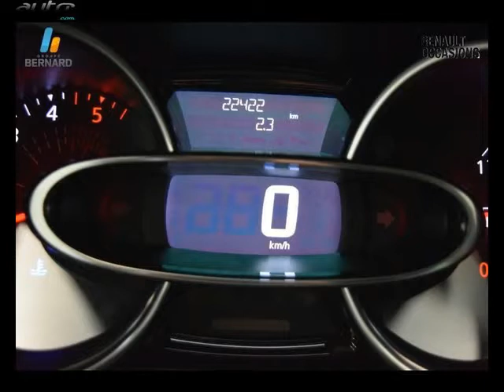Renault clio occasion visible à Vesoul présentée par Renault vesoul